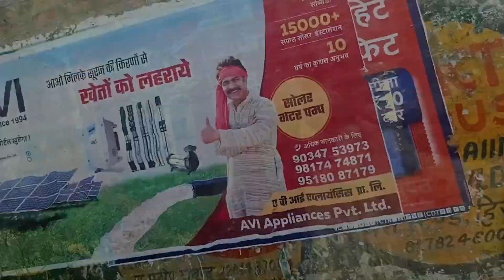Hum Gye Radha Soami Satsang Ghar || Accident Ho gya || Bus Nhi Mili